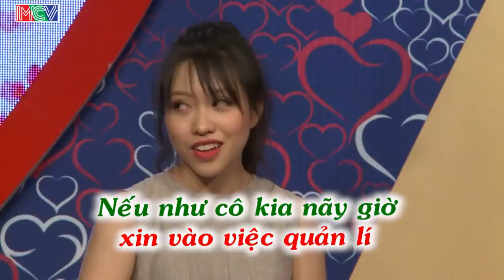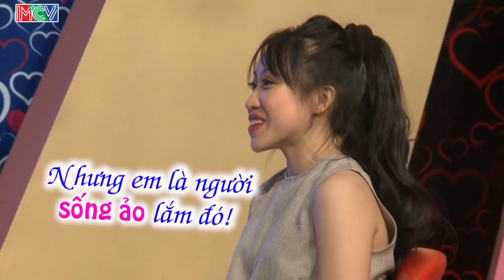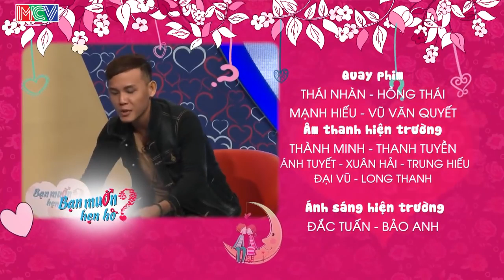BMHH-CÁI KẾT BẤT NGỜ CHO CẶP ĐÔI NÀNG SỐNG ẢO CHÀNG MỘNG CAO